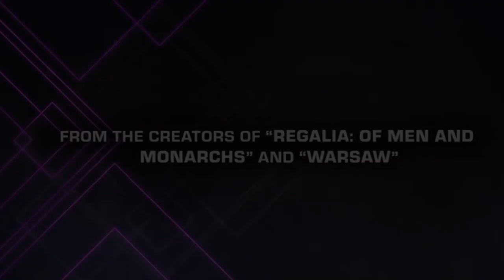Keep an Eye On It Episode 30: Top 10 Upcoming Indie RPGs JRPGs Strategy Games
30th Episode of Keep An Eye On It. I made a recap with some of the most anticipated turn-based RPGs & Strategy Games featured in the previous episodes. Sit down, relax and enjoy this showcase of 10 promising Indie turn-based RPGs & Strategy games.

Top 10 Indie RPGs - JRPGs - Strategy Games TIMELINE
0:00 Intro
0:42 SacriFire

1:59 Urban Strife

3:27 Songs of Conquest

4:45 Wartales

5:47 SKALD: Against The Black Priory

6:45 Broken Roads

8:30 Jack Move

9:51 Lost Eidolons

11:22 Sea Of Stars

12:49 The Iron Oath

13:54 Outro